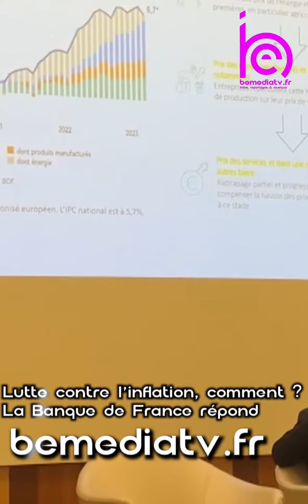Lutte contre l’inflation, comment ? La Banque de France répond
● Jean-Pascal Prevet, directeur régional Île de France de la Banque de France nous éclaire sur les grands points à retenir dans la lutte contre l'inflation.